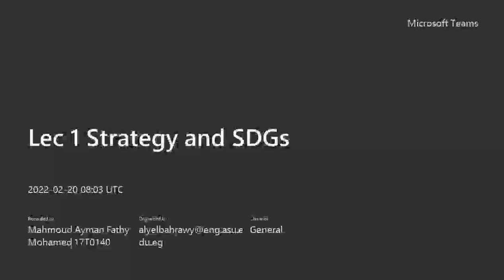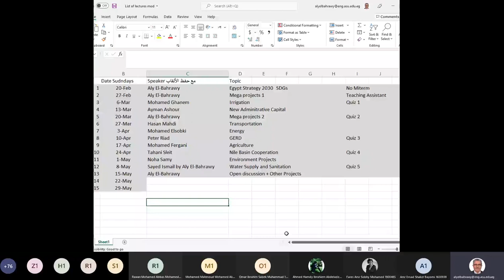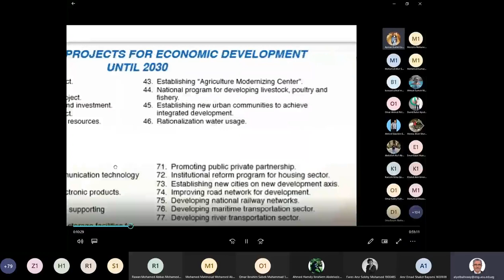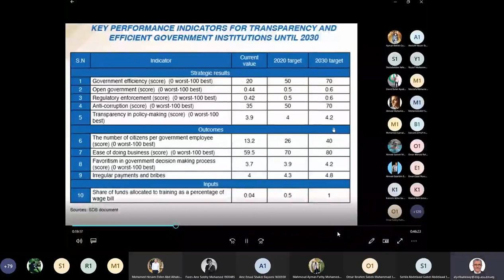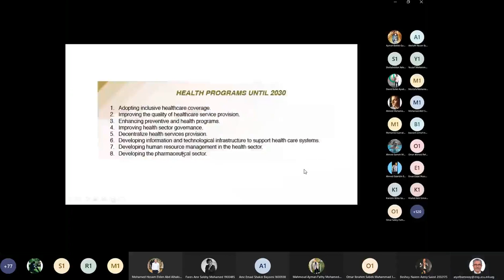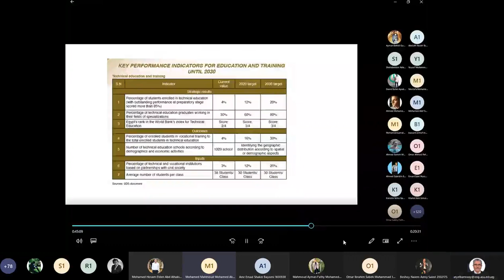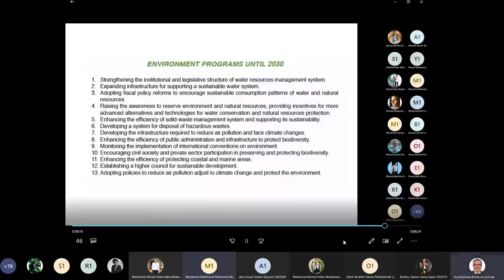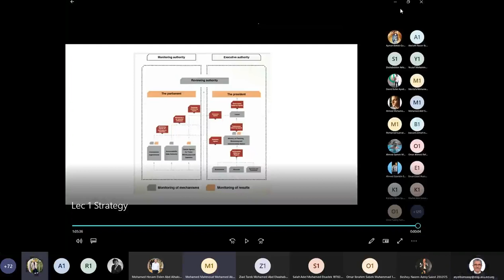Lecture 1 | Dr. Ali Bahrawy